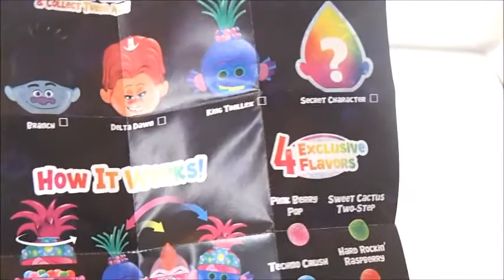Trolls Radz Twistz Unboxing Candy and Dispenser